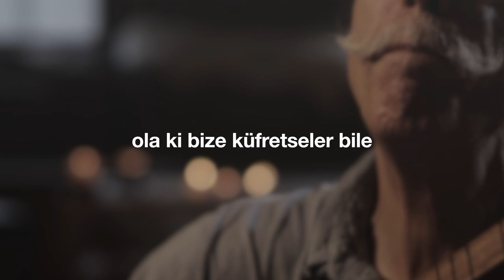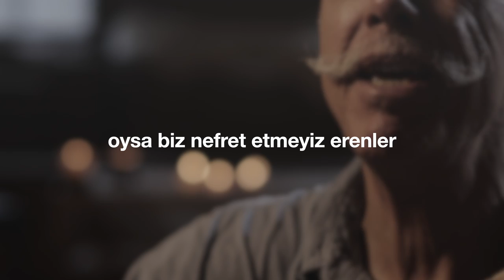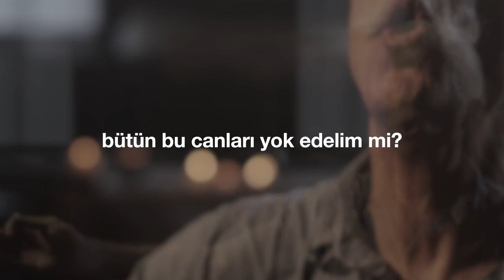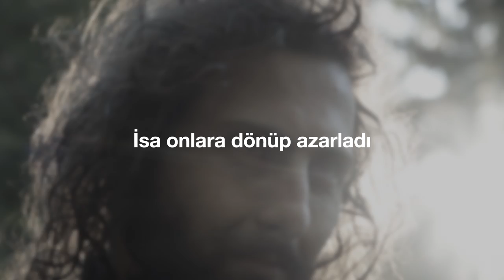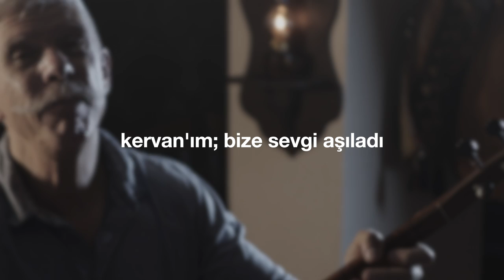"Nefret Etmeyiz Erenler" (Cem Kervan) Söz Videosu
"Nefret Etmeyiz Erenler"
Tekli Olarak Çıkış Tarihi: 17 Temmuz, 2024
Albümün Çıkış Tarihi: 25 Eylül, 2024

Sazlar: Serhat Doğan
Mey, Balaban, Duduk: Çayan Yılmaz
Perküsyon: Haydar Demir
Erbane: Charles Vincent
Geri Vokaller: Meliha Bilgili, Gülseren Yılmaz

Sözler:

Nefret Etmeyiz Erenler

İnsanlar bizi reddetseler bile
İnsandan nefret etmeyiz erenler
Ola ki bize küfretseler bile
Farketmez, nefret etmeyiz erenler

Yakup’la Yuhanna öfkelendiler
Reddedilmeyi hazmedemediler
Gururlarına yediremediler
Oysa biz nefret etmeyiz erenler

Dediler ki ateş yağdıralım mı?
Bütün bu canları yok edelim mi?
Köylerini komple yaktıralım mı?
Yok öyle! Nefret etmeyiz erenler

İsa onlara dönüp azarladı
Öç nefret onlara hiç yakışmadı
KERVAN’ım bize sevgi aşıladı
Talibiz, nefret etmeyiz erenler